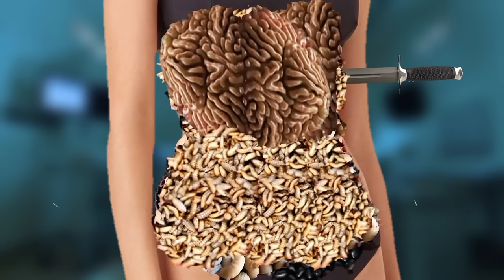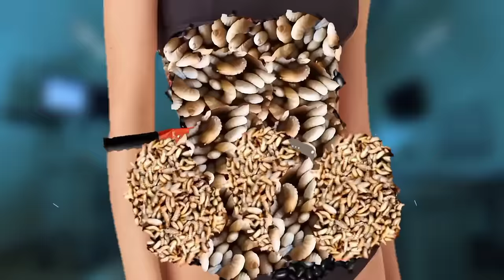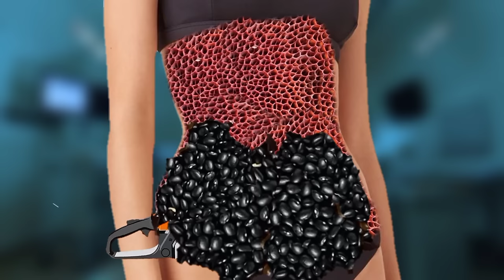Infected Men Chest By Dog Ticks & Larva Asmr Animation Treatment